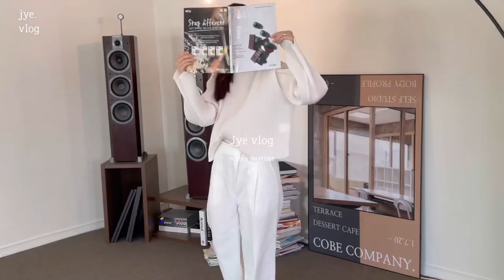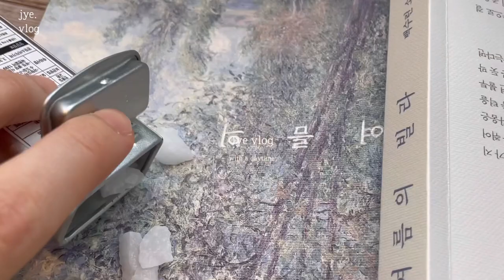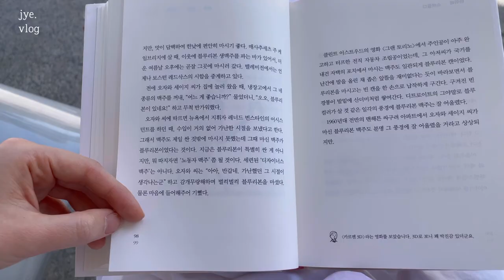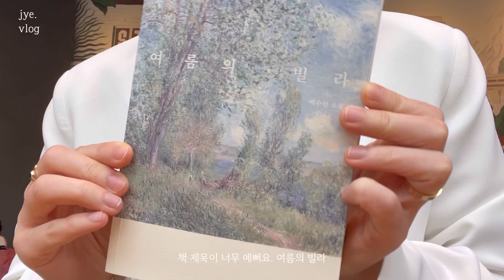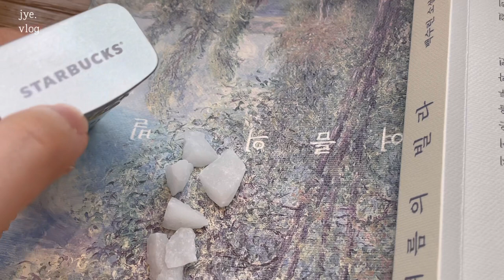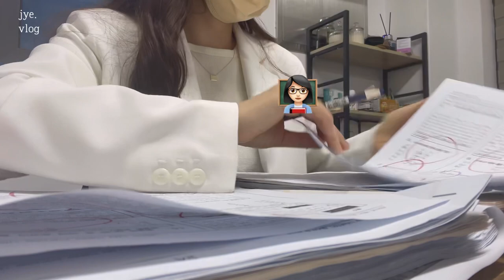vlog | 직장인 브이로그 | 일상 브이로그 | 오어(ORE) , lfm피셔맨 샌들/슬랙스 언박싱 | 울산카페 | 데일리룩 | 책읽고 카페가고 루틴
( 착장정보는 밑에 있습니다 ! )

안녕하세요 ☺️

일주일만에 다시 돌아왔어요!

출근 카페 독서.. 일상이 늘 이 패턴이라

특별하지 않아도 잔잔하게~ 봐주셨으면 좋겠어요

모두 따랑합니다 🤍🤍

영상은 1080p로 봐주세요 :)

day 1

set up : hfm_seoul
bag/shoes : lemaire

day 2

top : mone
bottom : ore
shoes : lemaire
bag : mutemuse

day3

top : lemaire
bottom : recto
shoes : mango
bag : jil sander

day 4

top : maison margiela
(shirt : placid)
bottom : hasto
shoes : urbanic30
bag : nothing written

day 5

top : nothing written
outer : eunoia
bottom : wmm
shoes : urbanic 30
bag : lemaire

day6

shoes : lfm
bag : lemaire

나머진 품절된 상품입니다.

music.

1. Espresso - Guustavv
2. Invested - Loving Caliber
3. I Found The Answers In You - Loving Caliber